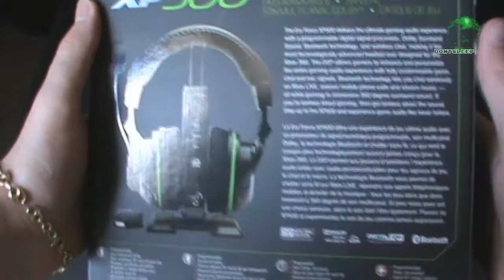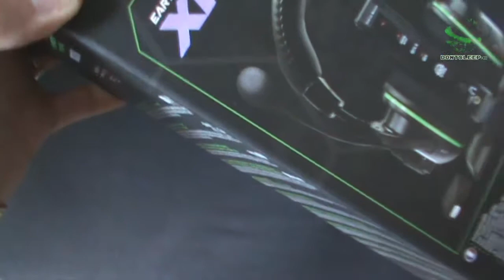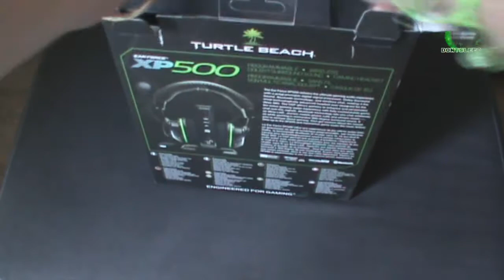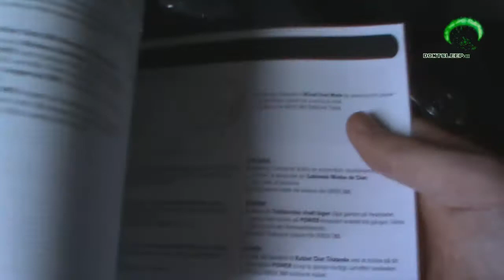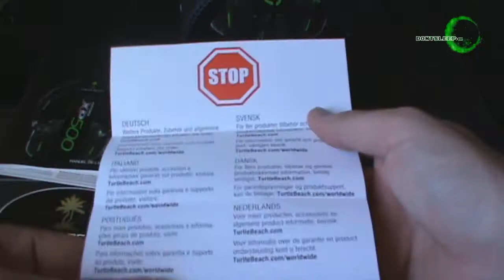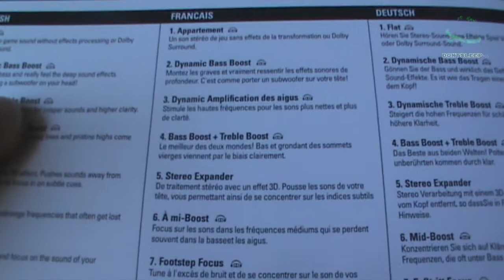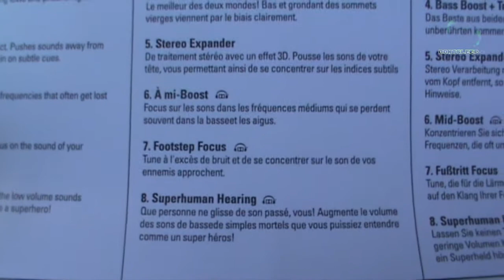Unboxing + test du casque turtle beach XP 500 FR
Déballage du casque Turtle Beach XP 500 + test comparaison furtif avec le Tritton AX Pro